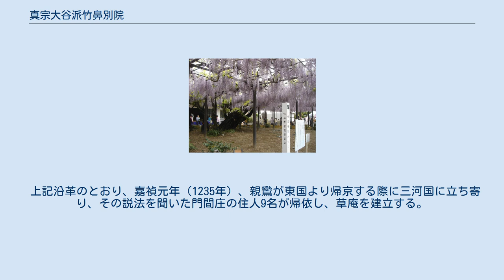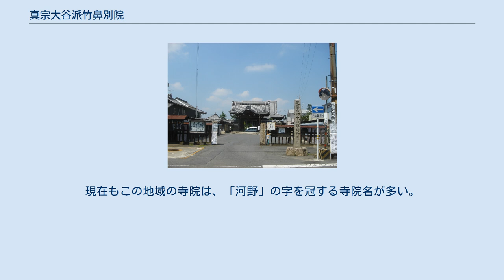真宗大谷派竹鼻別院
真宗大谷派竹鼻別院（しんしゅうおおたにはたけはなべついん）は、岐阜県羽島市にある真宗大谷派の寺院である。
同派の別院。
 嘉禎元年（1235年）、親鸞が東国より帰京する際に三河国に立ち寄り、住民に説法していることを聞いた尾張国葉栗郡門間庄の住人9名（後の河野九門徒）が帰依し、尾張国葉栗郡木瀬に草庵を建立したのが始まりとされる。
 文明2年（1470年）、蓮如がこの地を訪れた際、この草庵を再興。
新加納に移転し「河野御坊」と名づける。
当時、この地域では、浄土真宗に改宗した寺院が多く、蓮如の足跡が多く残されている。
 慶長9年（1604年）、教如により新加納から美濃国羽栗郡竹ヶ鼻村に移転し、時期は不明だが「専福寺」に改称している。
尚、河野御坊の一部は中屋（現各務原市）に移転し、河野西入坊となっている。
 宝暦10年（1760年）、現在地に移転する。
 文政5年（1822年）、本堂を再建する。
 明治19年（1886年）、竹鼻別院と改称する。
 明治24年（1891年）10月28日、濃尾地震で罹災し、堂宇が倒壊する。
仮本堂を建立する。
 大正11年（1922年）、再建される。
 竹鼻の藤 河野九門徒とは、尾張国葉栗郡にある、親鸞・蓮如にゆかりのある9つの寺院の総称である。
河野は河野郷（河沼郷）のことという。
 上記沿革のとおり、嘉禎元年（1235年）、親鸞が東国より帰京する際に三河国に立ち寄り、その説法を聞いた門間庄の住人9名が帰依し、草庵を建立する。
文明2年（1470年）に、蓮如が草庵を再興し、かつて親鸞の説法を聞いて帰依した9人の門徒の子孫の寺院を「河野九門徒」と名づけたと伝えられる。
 河野九門徒は、美濃国・尾張国の浄土真宗の中心となったという。
現在もこの地域の寺院は、「河野」の字を冠する寺院名が多い。